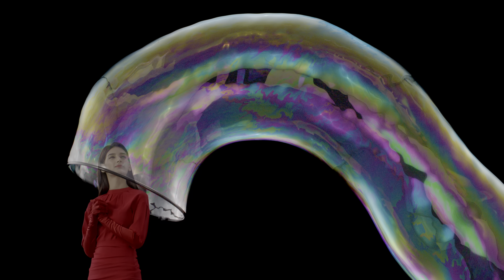Cirque du Noir 4K HDR10 60Fps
Cirque du Noir is a promotional video FUHD for Samsung 4K TVs.

벨 아이콘을 좋아하고 구독하고 클릭하십시오 !!
いいね、登録して「ベル」アイコンをクリックしてください！
請點贊，訂閱並單擊“響鈴”圖標！

Did you like the channel and want to support us? Make your contribution:

Bitcoin:       33ZuPZzzKqkmthvcnz3rqLNp9wsy9JKhcz
Ethereum:  0x53ce296da7cdf2edf1d1115ae232631a063cca1d
Litecoin:     MNwe5hiqKoUjJiz8YYeJyVoQEeCYM2cQxj
Dogecoin:  DJShSHzDZkChTnJ1ooAtzNt1drTdW3vxXG
Cardano: DdzFFzCqrhskfS4YzrLSBNaWXqbdgPWwskmuVZs5U17vaBd1oSN3YNNJ6kd3Qug26TYuAmJWcxdZpCbYqkPWexXh2iGqp7U75fsEBqAc

Gostou do canal e deseja nos apoiar? Faça sua contribuição:
Pix(only Brazil):  1654cbab-2228-4d7f-a8b4-792d1f7de0b8